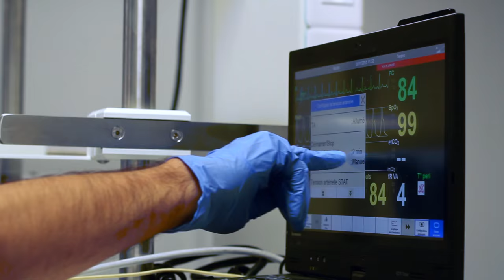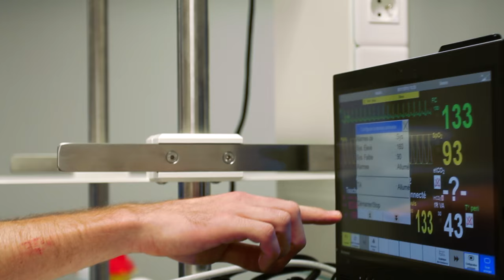Principes pédagogiques de l'enseignement par la simulation